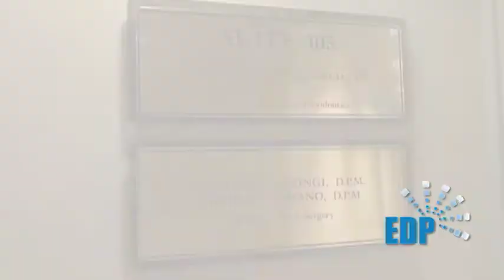Dr. James Alongi - Periodontist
Dr. James Alongi, located at 226 7th Street Garden City, NY 11530, a participating dentist of EDP Dental Plan, the premier NY Dental Plan.